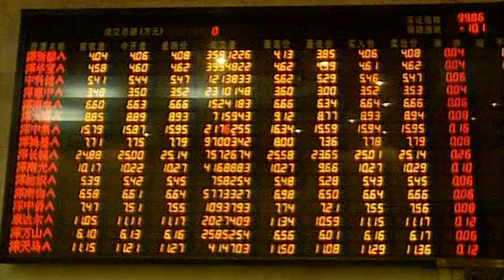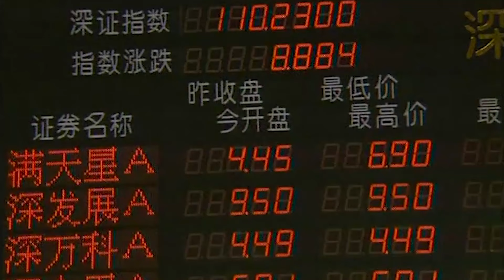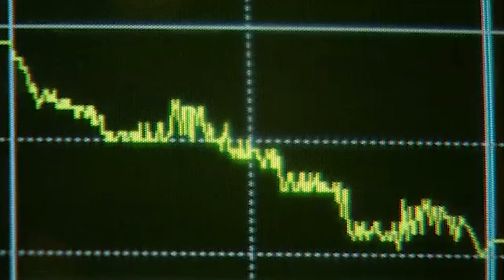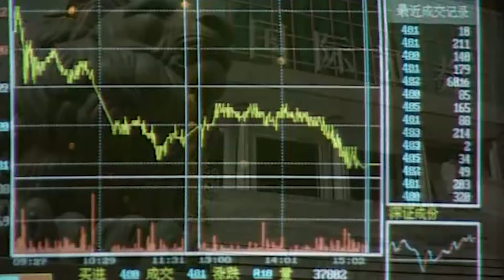【Full Movie】丈夫出軌，卻仗着有錢威脅妻子假裝恩愛，下秒妻子高買低賣讓他傾家蕩產！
該片段來源於電視劇:JQYX